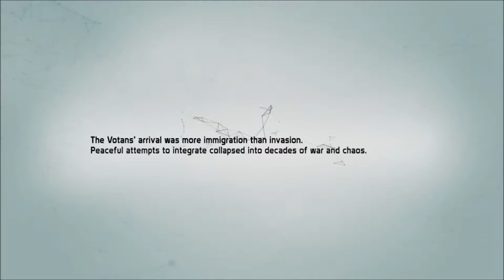Defiance Opening Scene HD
Opening Scene of Defiance Beta